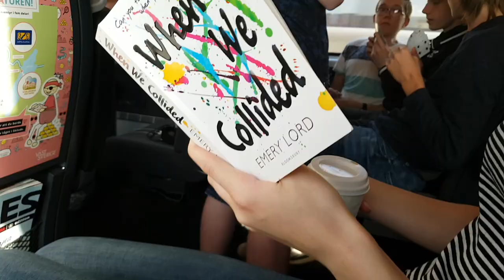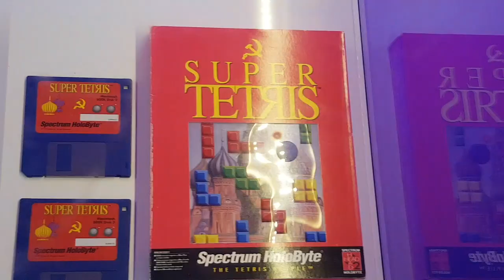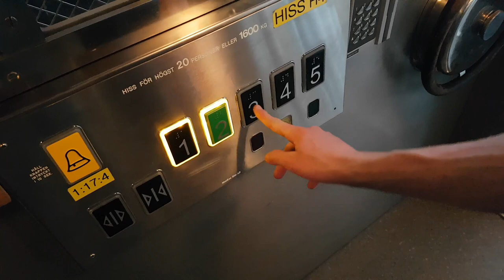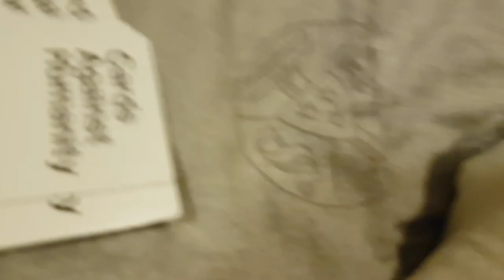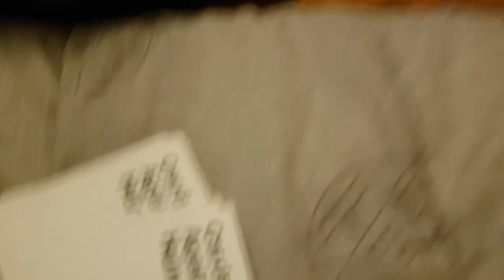FCS - Friendly, Crazy Stockholm: Vlog